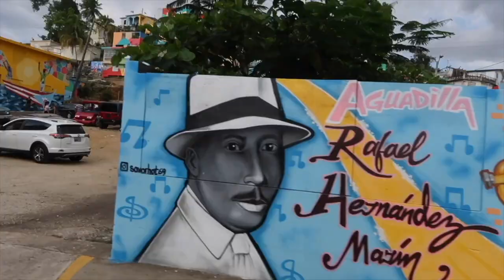Get The Viltrox 75mm 1.2 Lens For Amazing Results! @viltroxofficial @focusedwithgk @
This lens is by far the best bang for your buck! In this short video I show you recent images from client work and explain why I love this lens!

The Best Digital SLR Cameras:

Artlist:
Super Fast SD Cards: Sony G sd card
Best Batteries for Fuji XT3 : Wasabi Batteries
Battery Grip for Fuji XT3 :
Favorite Lens: 16mm 1.4
Best sky replacement software: Luminar 4